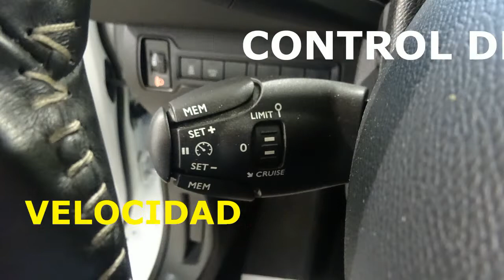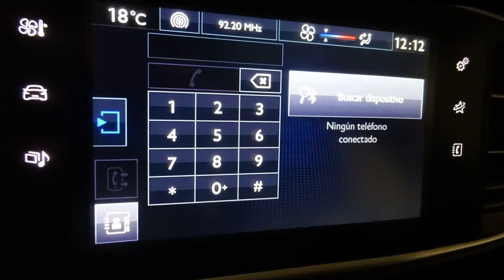308 BUSINESS LINE 1 6 EHDI 115CV 60042